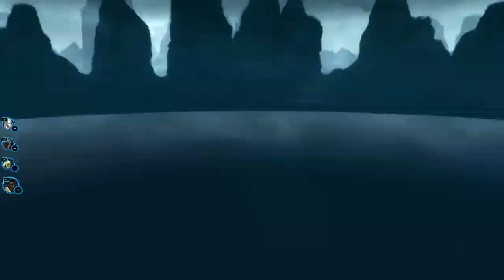Star Wars The Old Republic